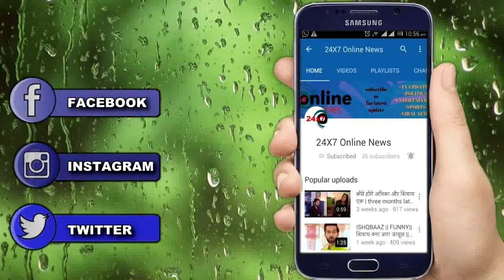KUNDALI BHAGYA || कल || “KARAN” “PREETA” की बढी “नजदिकियों” के चलते